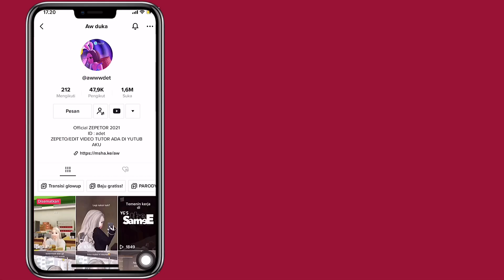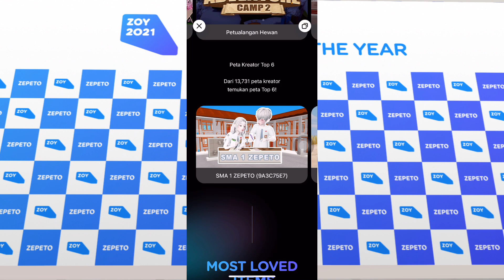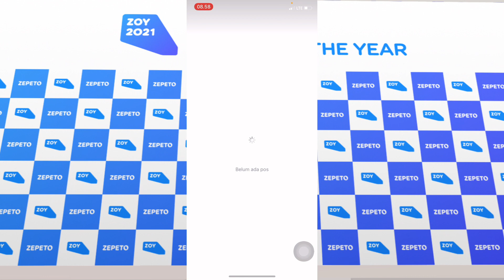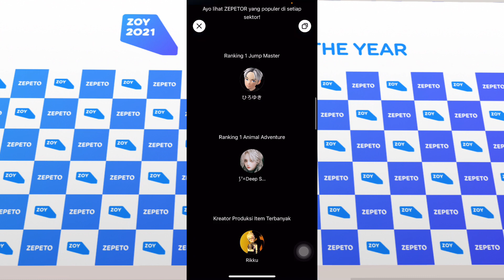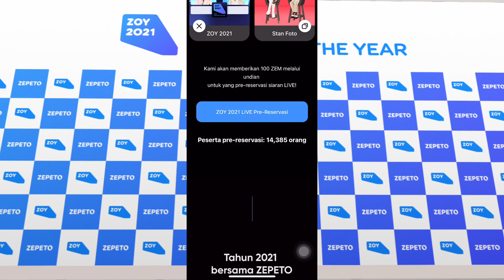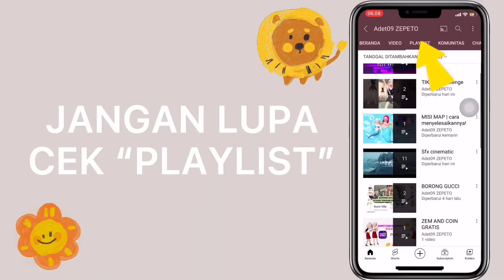DAPETIN 100 ZEM 😭 UDAH TAU BELUM? SENIN DEPAN LIVE ZEPETONYA BURUAN